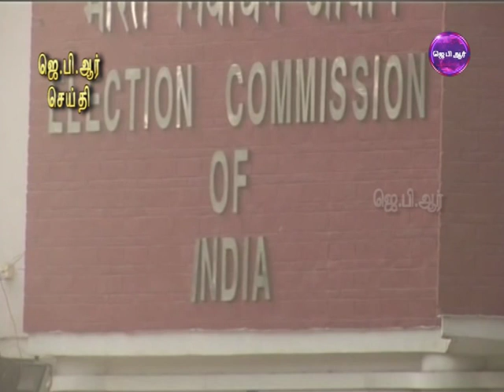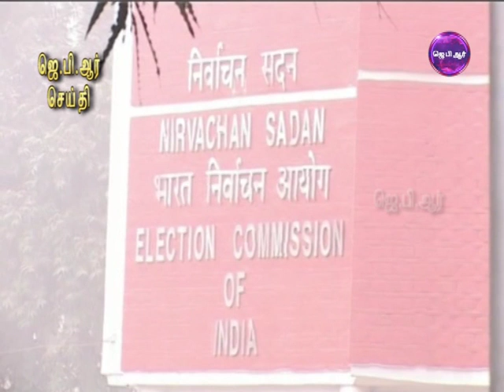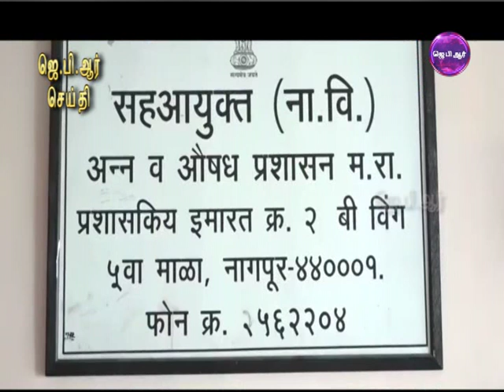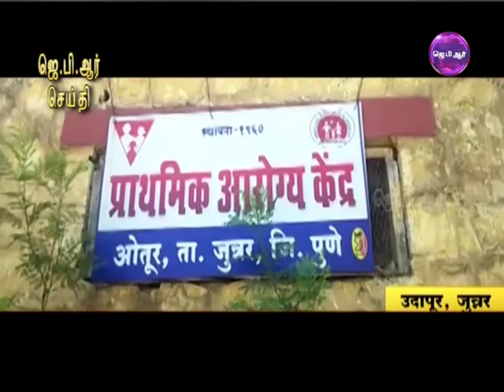16 05 19 TAMIL NIGHT NEWS